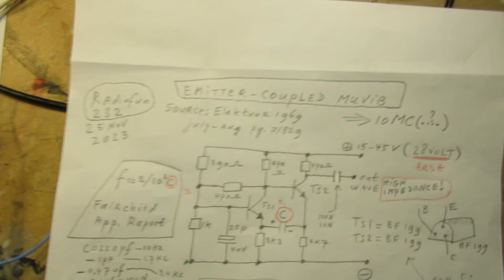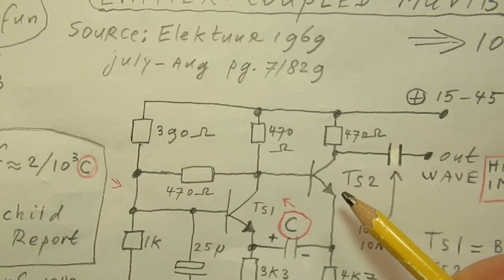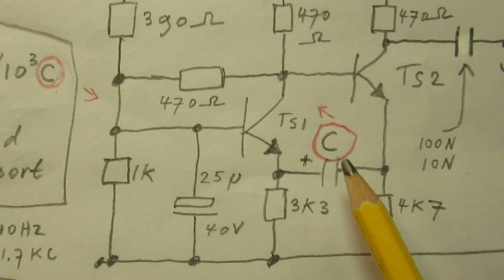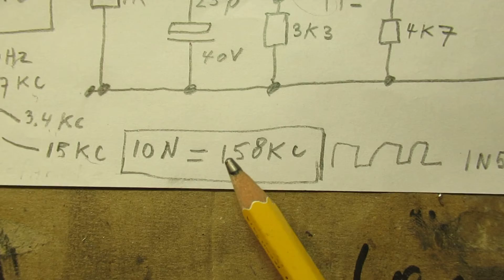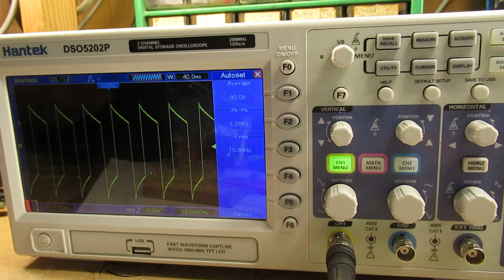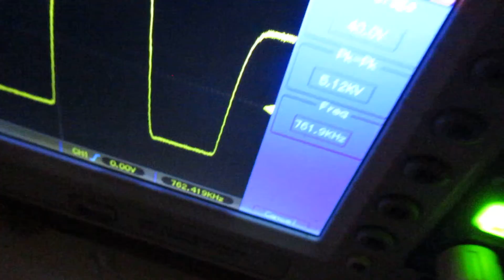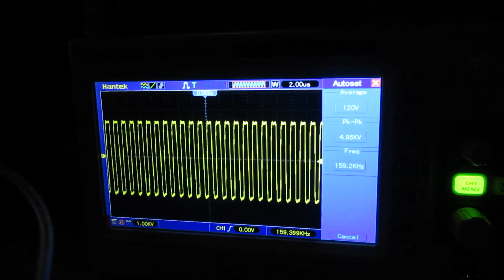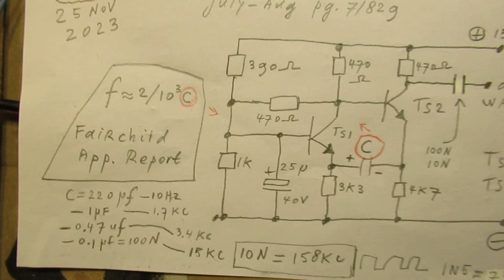2 transistor Square Wave Oscillator, emitter coupled: 12 Hz - 300 KC demo & schematic a 1969 circuit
Please read the description first. A circuit that I found in an old 1960s’s magazine, to be precise: “Elektuur 1969, the July-Augustus magazine”, page 7/829

The original circuit is from Fairchild, in the 1960’s.

IMPORTANT (warning): when you want to use a rotary switch to make certain frequency bands, use 2 x a BD 139, because the BF 199 transistor get damaged (!) by the voltage peaks when you switch over the different frequency bands.

I was very interested in the properties of this simple 2 transistor Squarewave oscillator and it showed extremely good results, so a thanks to Elektuur and Fairchild.

By the way: visit the “Elektor” website on the worldwide web/Google, they are always on the point in electronics (2023 and earlier). And this circuit shows that.

There are a few things to tell:

1. The output is somewhat high-impedant. Depends also on the frequency that is generated and sent out. For elaborating: could be that you need a (say) FET buffer stage to take undistorted frequencies out, not now but in the future, when you want to go & develop the circuit further for higher frequencies than 300 KC. Change the output capacitor (100 N-10N-1N-470 PF) for your own needs, it can make a "loose" coupling
2. The supply voltage has no serious effect on the frequency. A higher supply voltage (18-32 Volt) can be advised. In this demo circuit it was 28 Volts. Use 0.5 Watt resistors is an advice (dissipation on voltages between 18 V and 35 Volt)
3. The formula for calculating the frequency is visible in the video. The demo shows the use of capacitors between 220 UF and 1500 pF (=1N5). That is an enormous range in capacitance, but it shows the properties and good results of this 2 transistor circuit
4. When I have time and inspiration I will work further on this circuit. I could (first experiments) indeed get it into the 10 MHz range, but only with much distortion of the waveform, thus a  limited usability when the value of /C/ is low, say 220 pF or so. Test, try, experiment!.

Anyway, the circuit showed “as it is” is surely usable as a Squarewave oscillator between 10 Hertz and (say) 200 KHz, where supply voltage differences don’t have a big effect on the frequency. And via a simple R-C filter you can change a squarewave into a sinewave, on a certain specific frequency. Thus also, in that respect, usable, when you know a specific frequency where you want to do that change. More info on my YT Channel.

Changing square waves into sine waves, these are relevant video's.

In all cases there are 3-pole R-C filters used and these of my video’s show the principles.

Thus this circuit of a square wave oscillator published now, 25 November 2023, is (say) also usable as a small stable oscillator circuit, for a 50 Hz/60 Hz generator, or a transducer that has to make 230 Volt (or so, could also be 110 V) out of 12 Volt, via a transformer circuit.

This circuit can drive (a) powerful transistor(s) to do that, with a suitable capacitor value for /C/ that brings out 50 Hertz or 60 Hertz.

To find the output frequency that is easy, because you know that with 220 uF it is 11 Hertz, thus tests have to be made with electrolytics in the 5 uF-150 uF to get to 50 or 60 Hertz, given a certain supply voltage in the range of 12 Volt-30 Volt.